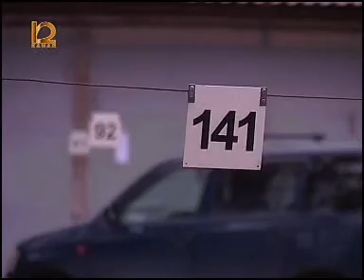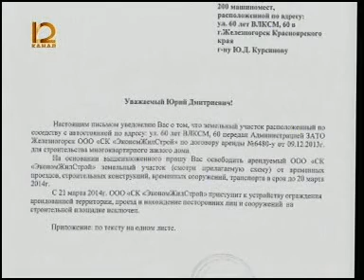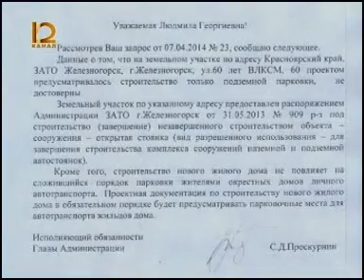Информ экспресс 2605 0003